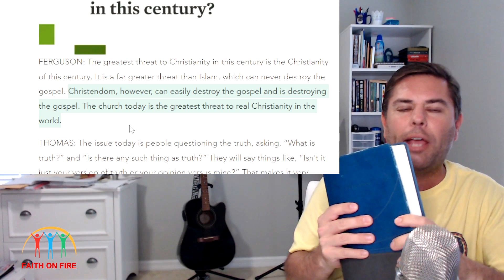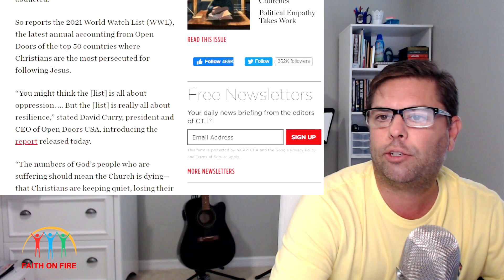The Greatest Threat To Christianity: John MacArthur vs Reality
What is the Greatest Threat to Christianity? Is it the attack on Total Depravity as John MacArthur stated or is it persecution of Christians and the infiltration into Christianity with false doctrines and a false gospel?